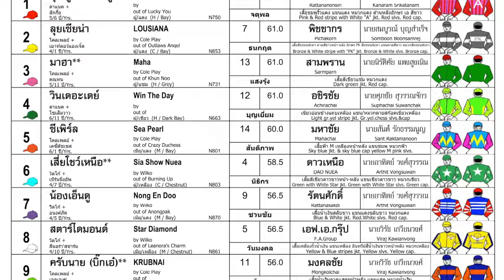CHAN BOON NARK wins! - 28/04/2024 - Race 7 - Division 1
Bangkok, Thailand - CHAN BOON ARK wins! - 28/04/2024 - Race 7 - Division 1

Track Going: Firm